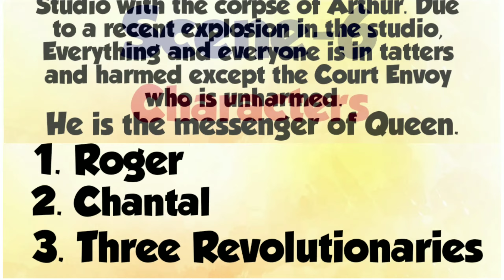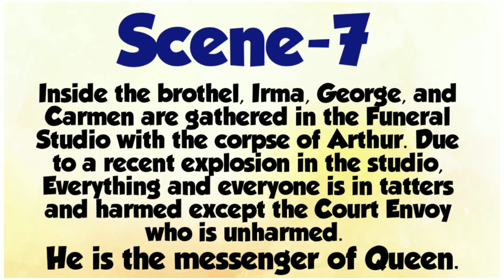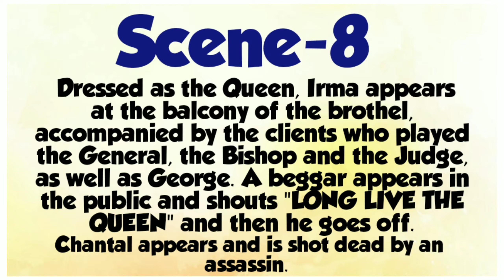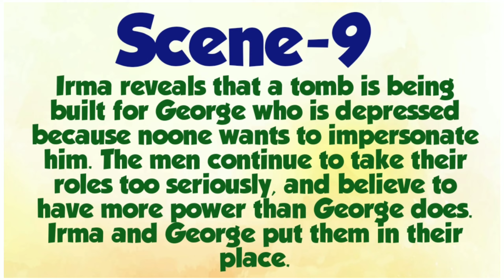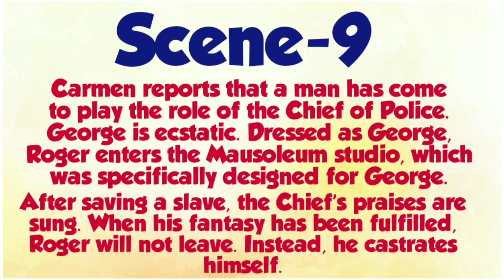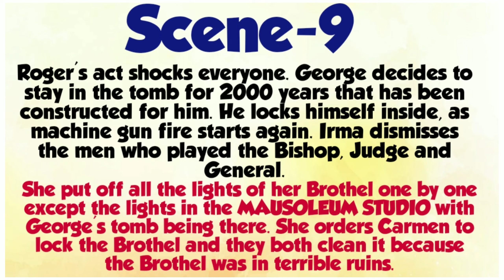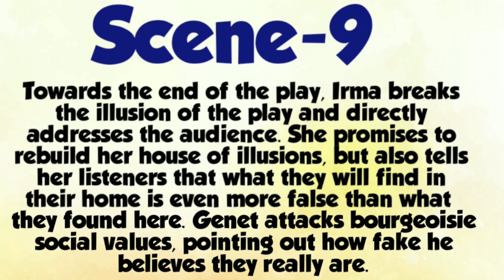The Balcony (Hindi) | Jean Genet | Act Wise Summary | English Literature || Part-2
Hi!

The Balcony is a play by the French dramatist Jean Genet. It is set in an unidentified city that is experiencing a revolution in the streets; most of the action takes place in a brothel that functions as a microcosm of the regime of the establishment under threat outside.

This is an educational channel where we teach English to students with the help of images.